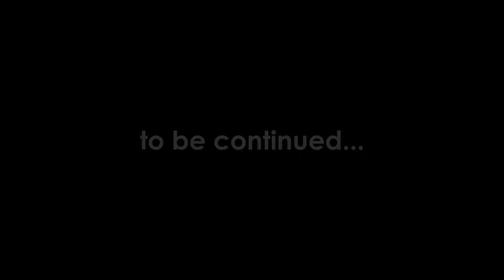Lagos No be beans Full Season 1 | Igboji | Mbolo | Baba Yev | Golozo | Tiv People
Follow us on all Social Media Platforms:
thanks...